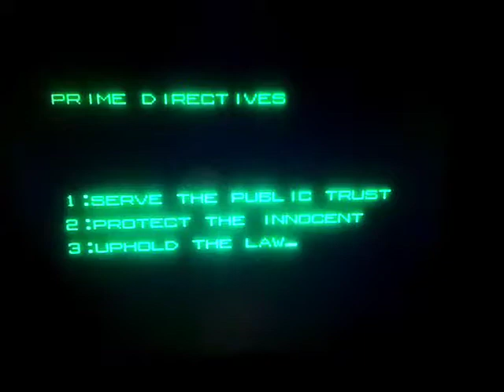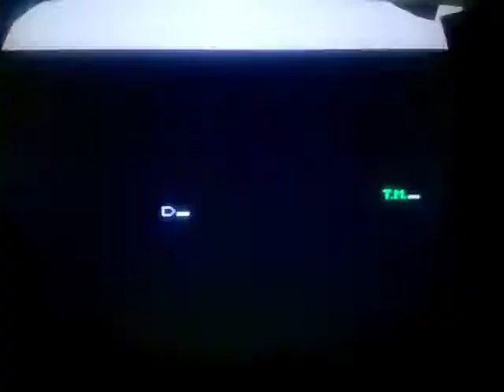1 credit play throughs robocop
Carlgamesretro arcadia 1 credit play throughs robocop, with some history on the game and general Robocop banter.